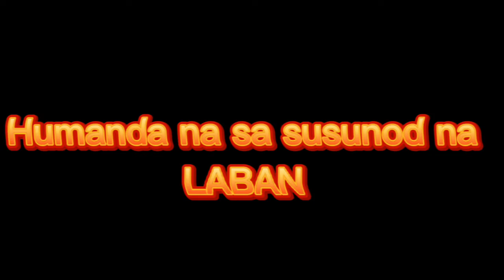MISS SUMMER GAY PASIKLABAN 2022 | NATIONAL COSTUME | Ofw Got Talent Family